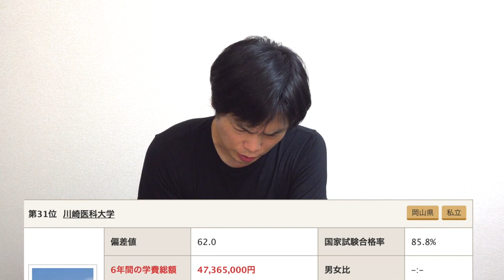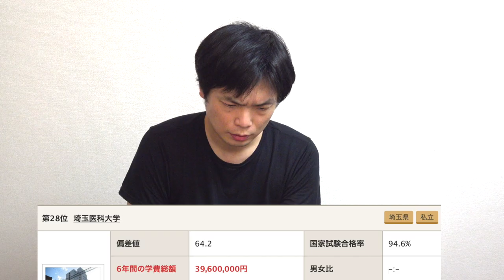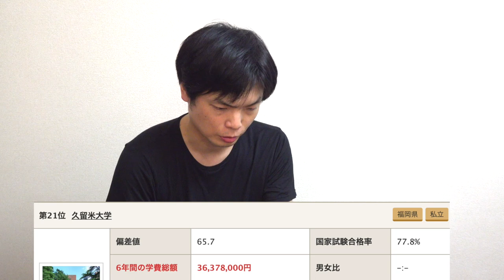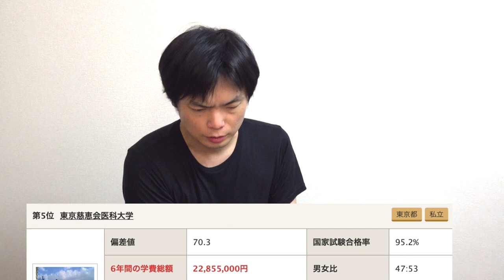医学部学費ランキング【偏差値・国家試験合格率・男女比との関連は？】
医学部の学費を見てみたらとんでもなかった。

医学部受験マニュアル学費ランキング